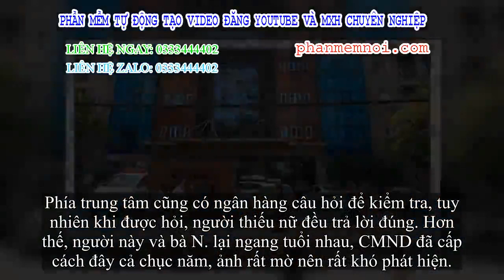✅ Hi hữu: Chồng lập mưu cấy phôi thai của phi tần cho tình nhân